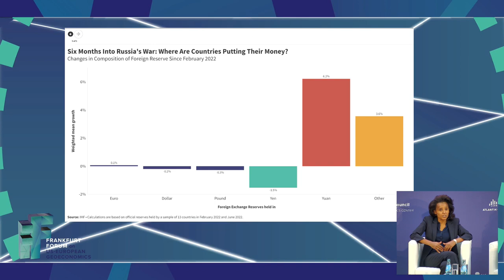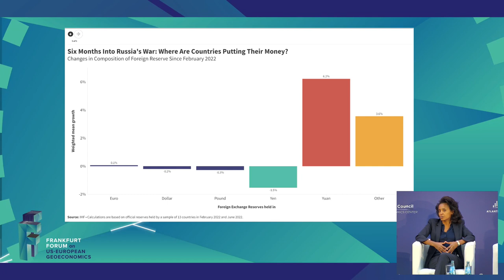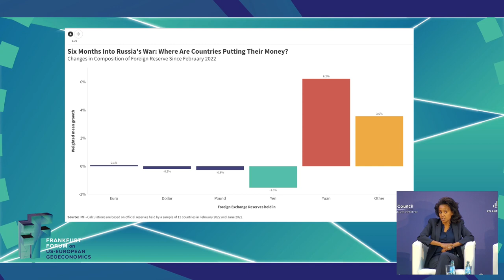Session 4: Economic statecraft